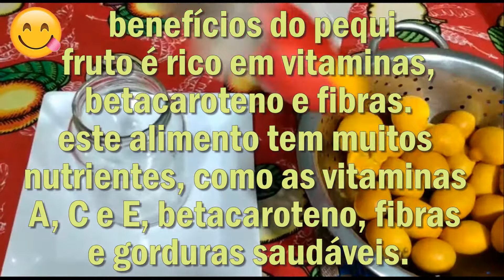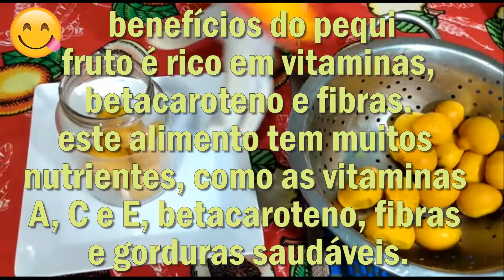Como preparar conserva de Pequi com óleo - Aprendendo com Mami Chef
▬▬▬▬▬▬▬▬▬▬▬ஜ۩۞۩ஜ▬▬▬▬▬▬▬▬▬▬▬▬▬
▓▓▓▒▒▒░░░ ACESSE O LINK ACIMA ░░░▒▒▒▓▓▓
▬▬▬▬▬▬▬▬▬▬▬ஜ۩۞۩ஜ▬▬▬▬▬▬▬▬▬▬▬▬▬
Chef Mami ensinando de tudo um pouco.

Conserva De Pequi Natural , Receitinha simples e rápida. Muito Gostoso e podemos comer o ano todo esta delicia. o óleo fica amarelo e com gostinho maravilhoso.

 benefícios do pequi
 fruto é rico em vitaminas, betacaroteno e fibras.
Além da polpa, ela recomenda o consumo da castanha e das folhas.

– um fruto típico do cerrado brasileiro. Segundo ela, este alimento tem muitos nutrientes, como as vitaminas A, C e E, betacaroteno, fibras e gorduras saudáveis.

O pequi,  é bom para a imunidade, para a visão, para a pele e ajuda muito a diminuir o nível de colesterol ruim. “Pesquisas científicas estão mostrando o valor nutricional e a importância do pequi para diminuir os radicais livres – aqueles radicais que ajudam a formar doenças crônicas e inflamatórias e até o câncer”, diz.

O pequi é conhecido também como um alimento preventivo para diminuir o risco de câncer.

 Além da polpa, o fruto possui uma castanha que tem um óleo “interessantíssimo” para tratar problemas respiratórios. Ela recomenda o consumo do pequi em qualquer tipo de preparo tanto doces como salgados.
📌 MUITO IMPORTANTE
💝 Amigos para que o YouTube saiba que você quer receber os meus vídeos, algumas observações:
✔Comente

É muito importante para o crescimento do nosso canal e me motiva a trazer mais receitas deliciosas para vocês. Com muito amor e carinho da Mami Chef 💋💗